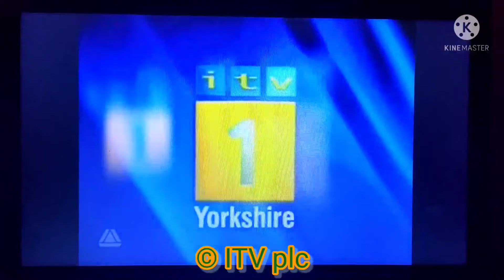ITV Yorkshire Lights Ident 2005.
The Yorkshire Version Of The Ident.